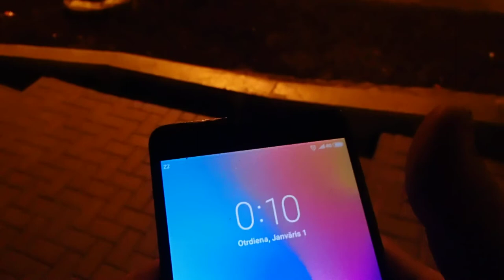Liepājas jaungada salūts 2019 -- Cūcība cūkas gadā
Iemesli: ļoti stiprs vējš, jo pat plasmasas konteineri turpat pa Jūras ielu ļoti labi kustējās
iemesls 2: pie visa vainīgs Vilnītis, lai arī aizdomās turēs Sesku,par diversiju ... laba tēma karikatūrai
Iemesls 3: varēja redzēt beidzot pašmāju uguņotājus, kam vējš netraucēja
Iemesls 4: jauna Liepājas tradīcija, un ieekonomētos līdzekļus izsniegs pēc pāris gadiem kad būs vēlēšanas ... izdos skaidrā naudā pa četriem gadiem, kādam piecīti, jāsanāk!